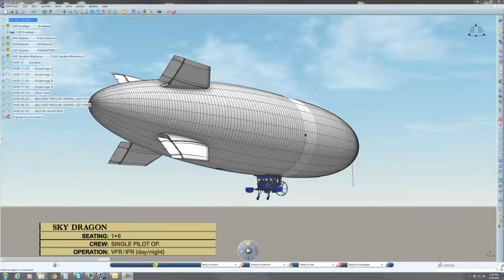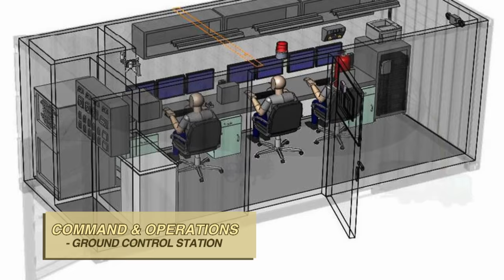40D 'Sky Dragon' Airship